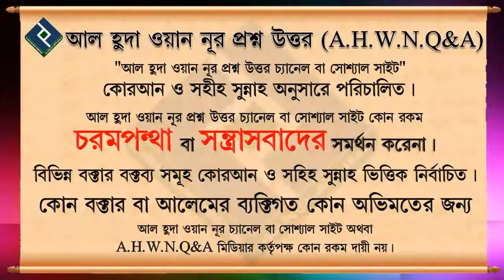বিপদ, মসিবত থেকে রক্ষা পাওয়ার উপায় কি ᴴᴰ┇শাইখ আব্দুল মতিন মাদানী